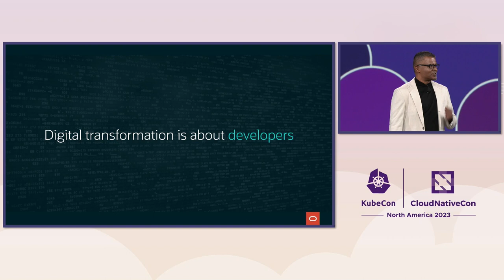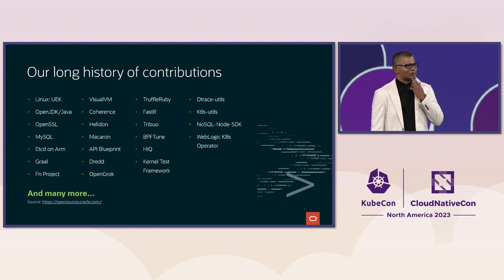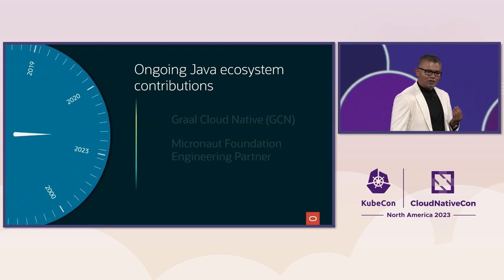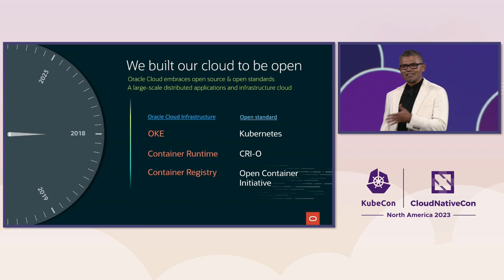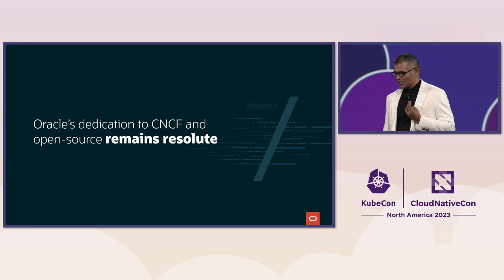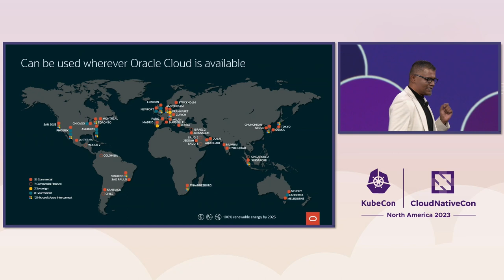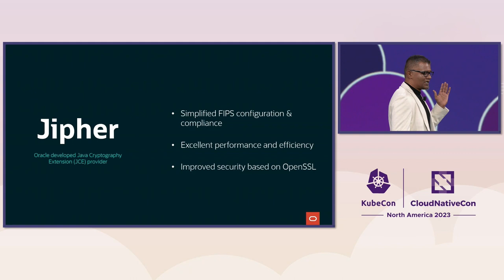Sponsored Keynote: Achieving Performance, Security, and Efficiency at Scale wi... Mahesh Thiagarajan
Sponsored Keynote: Achieving Performance, Security, and Efficiency at Scale with Cloud Native and Open Source - Mahesh Thiagarajan, Executive Vice President of OCI Security & Developer Platform, Oracle

Oracle is embracing and utilizing open-source and cloud-native technologies, from Linux to Java to Kubernetes, to build a large-scale distributed Applications and Infrastructure cloud. Along the way, we have encountered and resolved a number of security, performance, operability, and efficiency challenges. Join Mahesh Thiagarajan at KubeCon today as he shares our experiences, insights, and announces new contributions we are making to the community.